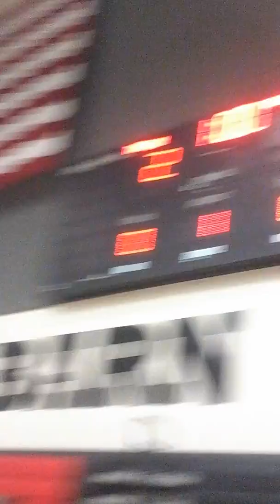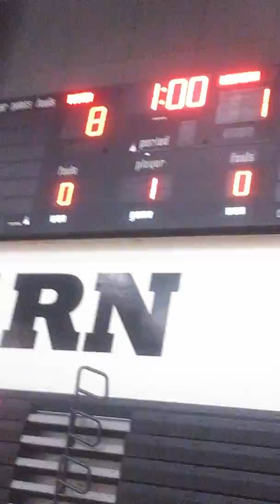Pitchfork Tv for Tustin Tillers!!:)